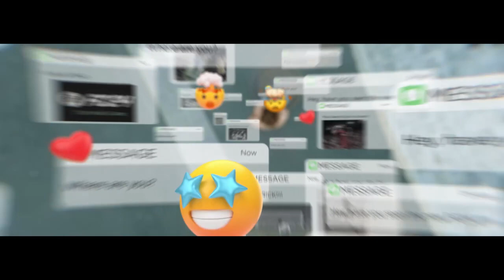EA Sports - Game Day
Agency  : Join Forces
Campaign : Game Day
Advertiser : EA Sports
Brand  : EA Sports
Length  : 64 Seconds
Posted   : Nov 19, 2023

In this Movie Ad we’ll walk you through:
The "Game Day" campaign by EA Sports, in collaboration with Join Forces, introduces a groundbreaking era in football gaming with the release of FC24.

TIMESTAMPS :
00:00 EA Sports - Game Day
Plot :
The film begins with dynamic shots showcasing the real-world Off-Pitch field, establishing the connection between reality and the virtual gaming environment. As the camera seamlessly transitions between the actual pitch and the in-game graphics, viewers witness the attention to detail and authenticity in recreating the Nordic region's exclusive field within the FC24 game. The narrative unfolds with players experiencing the thrill of competing on this unique virtual pitch, capturing the essence of a true "Game Day" experience.